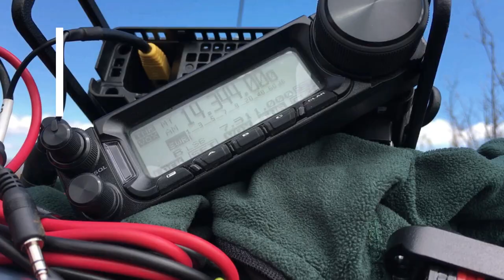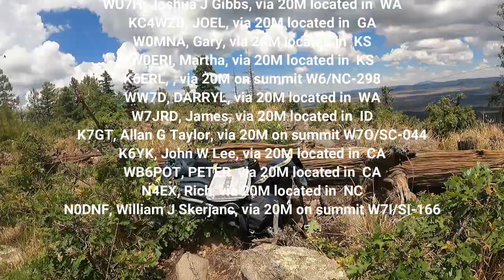First Activation of Wagontongue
Follow N1CLC on the first activation of Wagontongue located near Reserve  , New Mexico.